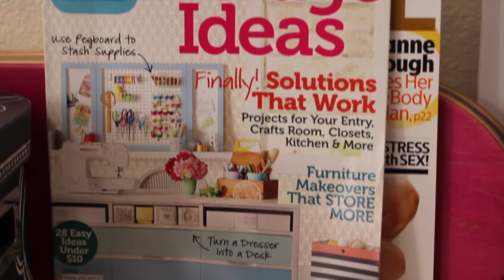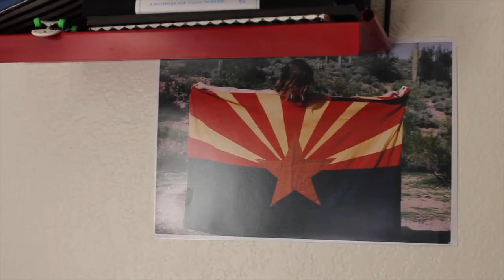January Artist Favorites! ♥ 2015 | Paige Poppe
I have so many great art supplies + other artists to share with you in my January favorites! Enjoy!

FOLLOW ME »

PRODUCTS MENTIONED »

» TINDER FLAME CANDLE

» WOOD BOX ORGANIZER (similar)

» DO IT YOURSELF MAGAZINE